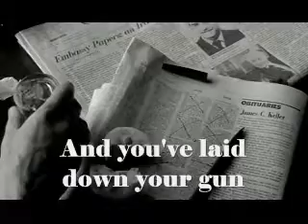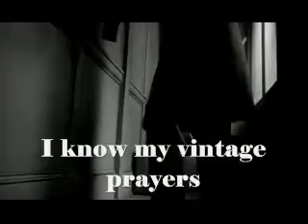Elton John – Sixty years on (1970)